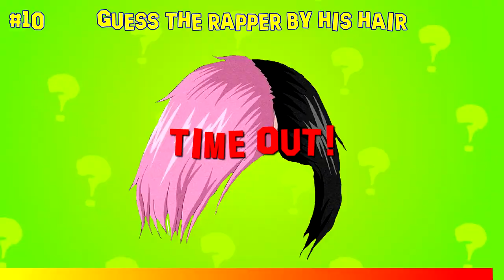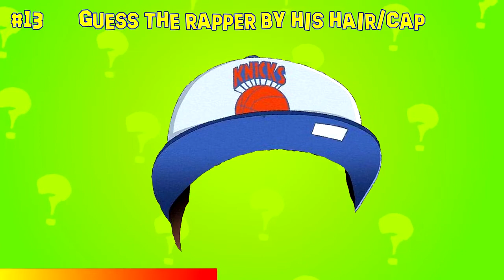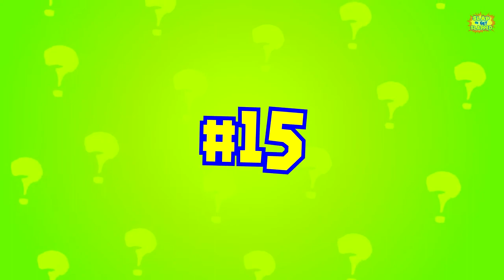GUESS THE RAPPER BY HIS HAIR 2 QUIZ 2021 - SLAP OR GET SLAPPED TYPE QUIZ (Heal Richest) 2021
100K FOR EACH CORRECT ANSWER
- RESULTS AT THE END OF THE INTERACTIVE VIDEO

CLASSIC QUIZ:
- 10 LEVELS WITH DIFFICULTY (EASY, NORMAL, HARD)
- 10 POINTS FOR EACH CORRECT ANSWER

SLAP OR GET SLAPPED QUIZ
- 7 SECONDS
- REQUIRES MORE PEOPLE, THE ONE WHO GOT THE CORRECT ANSWER FIRST WILL SLAP HIS FRIEND'S BACKNECK, IF NO ONE GOT IT, THEN NOTHING HAPPENS